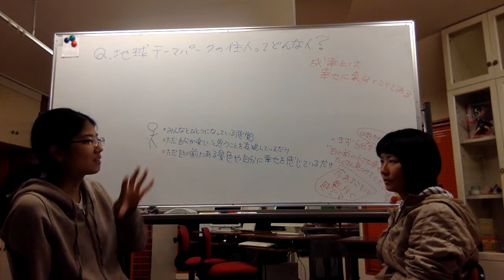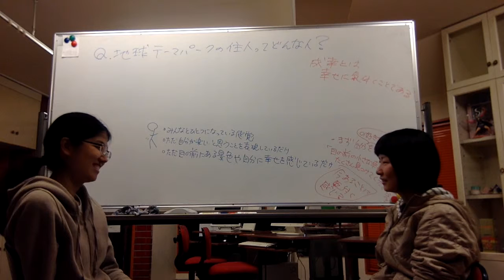#9 地球テーマパークの住人ってどんな人？その４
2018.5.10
阿南美咲、小松千浪